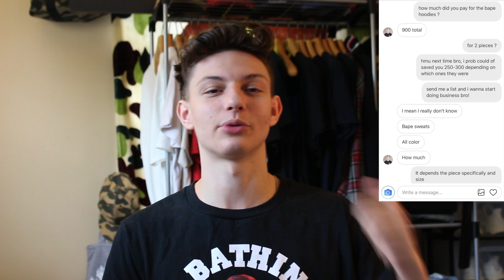RICEGUM & JAKE PAUL EXPOSED!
Diss track or collab...?

amsneakerz